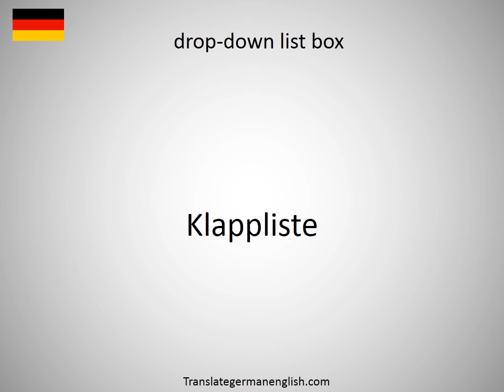How to say drop-dead date in German?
How to say drop-dead date in German? Learn the pronounciation drop-dead date! How to Pronounce drop-dead date. Expand your vocabulary, learn German words. Practice German online. Use this free pronunciation guide to practice words at a time. Learn German for free. Thank you for viewing, please like or subscribe! hoe om te sê, si të thuash, እንዴት እንደሚናገር, wie sagt man, comment dire, come dire, como dizer, как сказать, nasıl denir, cómo decir, 怎么说, πώς να το πω, hoe zeg je.